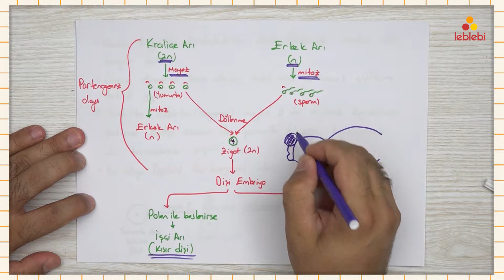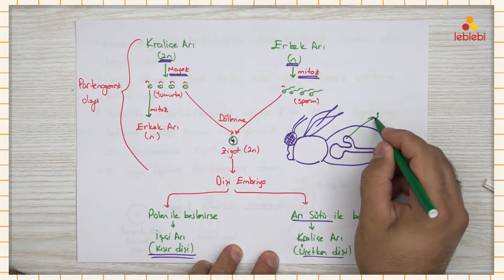BİYOLOJİ / EŞEYLİ ÜREME - 2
Biyoloji/eşeyli üreme-2 partenogenez